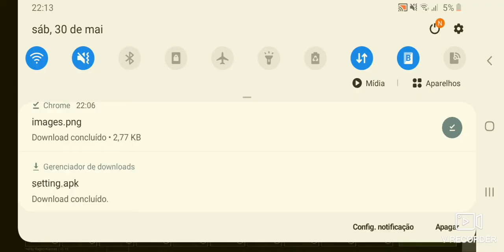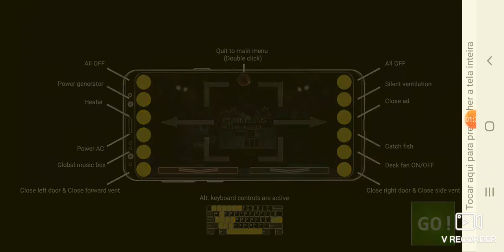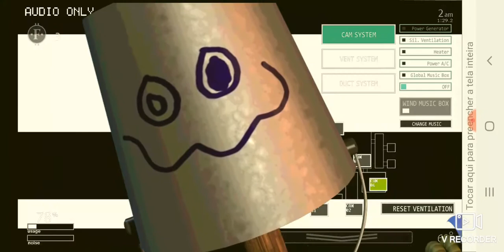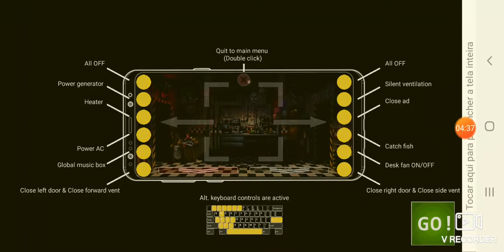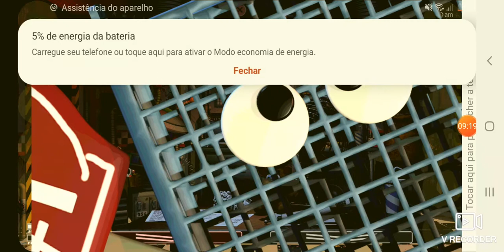Ultimate custom Night android